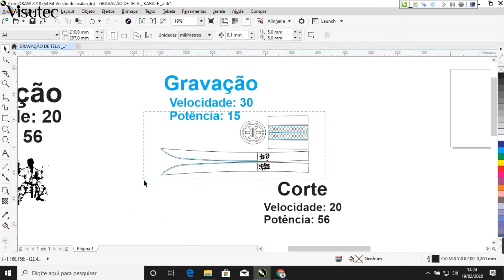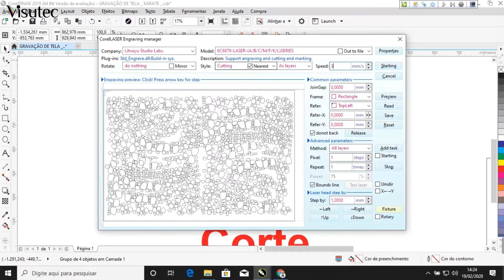Visutec | Router VS9060 | Estádio de Karatê mdf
_________________________________________________________________________________________________________________________________________________________________________________________________________ Com essa e outras máquinas da Visutec você pode fazer esse incrível estádio em MDF, utilizamos a Router VS9060 da Visutec.

• Potência da corte: 53%
•Velocidade da corte: 25 mm/s

•Gravação em linha
Velocidade : 30 mm/s
Potencia: 15%